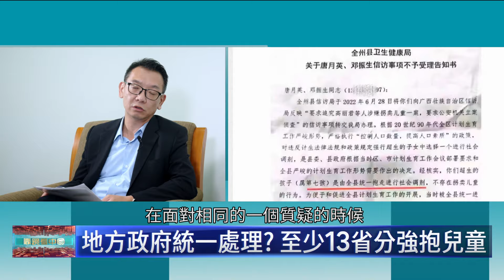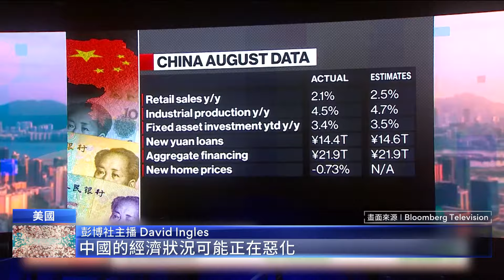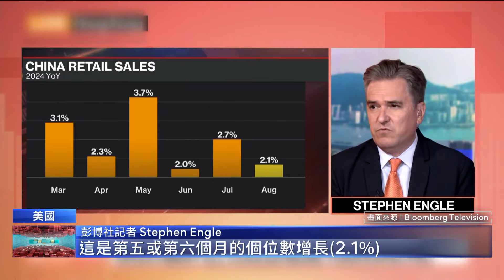中國禁止國際領養兒童 揭背後真正原因！計生官員成人販子？窮縣強抱嬰兒換美金！一胎化政策釀悲劇 政府部門稱「社會調劑」｜靠鏡看中國｜鏡新聞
作為兒童跨國送養大國，中國在近日政策大轉彎，幾乎關閉了國際領養大門，終止跨國收養。這個議題不但引發國際社會關注，中國國內也有人很關切，中國真的準備好了嗎？從今爾後，中國的棄嬰又將何去何從呢？我們要先從時代背景來看，1980年代，為了因應人口爆炸帶來的社會經濟壓力，中國推行了計劃生育政策，也就是所謂的一胎化，在國家機器控制下，除了部分少數民族之外，所有的家庭都只能生養一個孩子，不然就得繳交高額罰款。在一胎化政策之下，超生的嬰兒怎麼辦？中國沒有承擔起照顧這些孩童的責任，而是把允許外國人收養中國棄嬰作為解決問題的手段。1992年，中國正式開放國際領養政策，我們如果只看表面或許會認為，至少這些被遺棄的孩子能夠被收養是一件好事，但如果這些孩子不是被遺棄，而是被拐騙，甚至是被中國的計劃生育部門強抱來賺美金的呢？這是不是等同拐賣兒童國家隊？

靠鏡看中國86台搶先看，每週六22:00播出